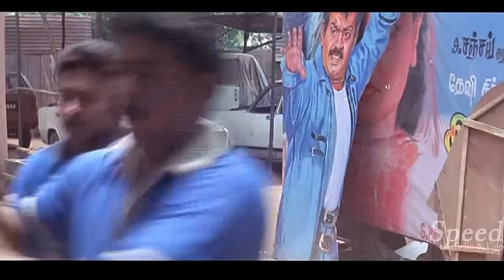Vadivelu Comedy | Tamil Movie Comedy | Non Stop Comedy Scenes Collection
Vadivelu is an award winning Indian film actor and comedian. Known for his slapstick comedies, Vadivelu has won multiple state and Filmfare awards for various performances. He has also acted as lead actor in few movies. Vadivelu made his debut as a lead hero in Shankar's production Imsai Arasan 23m Pulikesi.

Vadivelu has acted alongside all the leading heroes of Kollywood. Vadivelu has worked with Rajinikanth, Kamal Haasan, Vijay, Ajith, Suriya and Vikram in many movies. Vadivelu's most successful onscreen pairing has been with actor Vijay with their combo being successful in many movies such as Friends, Vaseegara, Pokkiri, Villu, Sura and Kaavalan.

In this video, watch Vadivelu's best comedy scenes compilation and very sure you will enjoy :) :)